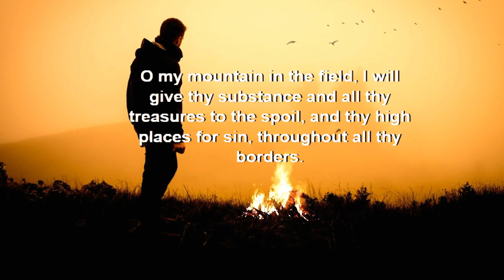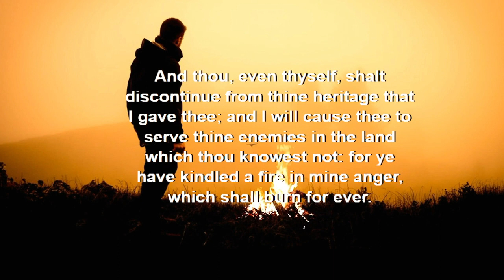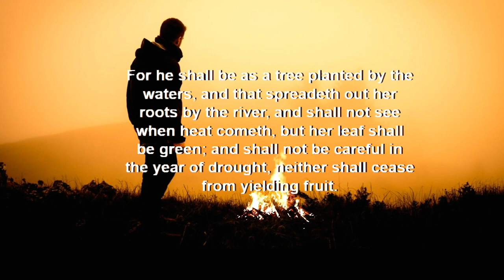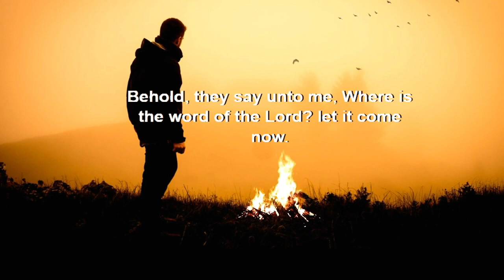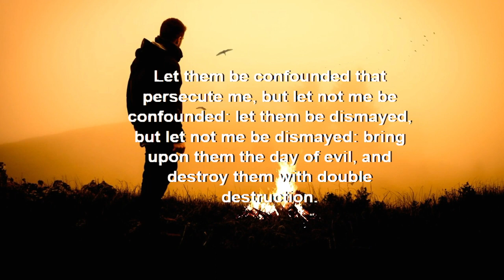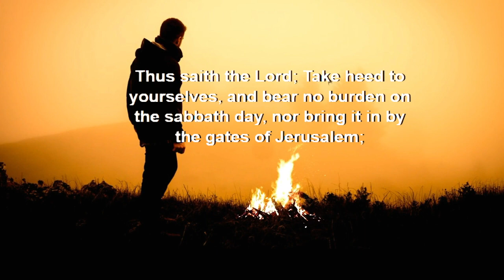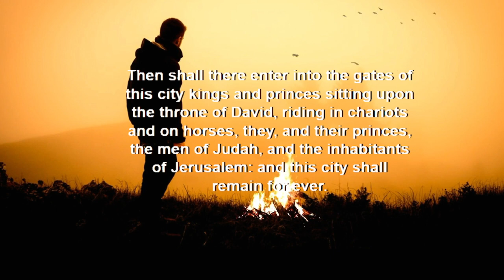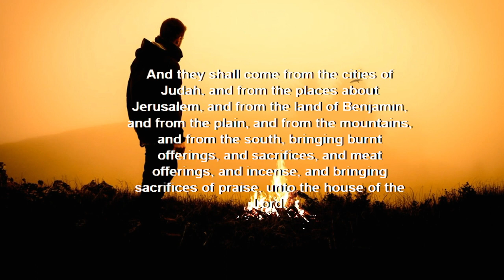Jeremiah Chapter 17 (KJV)Heal me, O Lord, and I will be healed; save me and I will be saved,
Reflection Mrs. T CD
Heal me, O Lord, and I will be healed; save me and I will be saved,